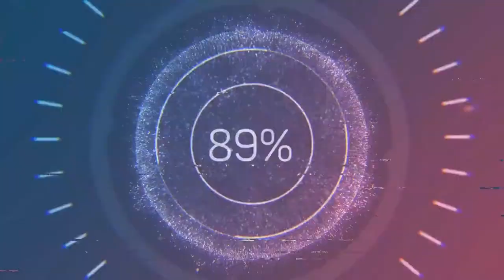Como pintar a pele da Agnes de unicornio Pntura em camiseta infantil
"Oi, pessoal! Sou eu, a Agnes, e estou aqui para compartilhar com vocês um mundo de magia e criatividade: a pintura em tecido! Tenho certeza de que vocês vão adorar essa aventura colorida ao meu lado.

Imagine só, poder transformar uma simples peça de tecido em uma obra de arte cheia de vida e personalidade. Com tintas especiais e pincéis mágicos, podemos dar vida a imagens, padrões e desenhos incríveis em camisetas, panos de prato, bolsas e muito mais!

Com a pintura em tecido, podemos soltar a imaginação e criar algo único, que reflete nossa personalidade e estilo. Seja um desenho divertido, um motivo floral delicado ou uma paisagem encantadora, as possibilidades são infinitas.

E o melhor de tudo, a pintura em tecido nos permite deixar nossa marca por onde passamos. Imagine vestir uma camiseta ou usar uma bolsa pintada por você, mostrando ao mundo sua criatividade e originalidade. É uma sensação incrível!

Então, se você está pronto para mergulhar nessa jornada artística, junte-se a mim e vamos descobrir juntos todos os segredos da pintura em tecido. Vou compartilhar dicas, truques e passo a passos para você criar suas próprias peças únicas e encantadoras.

Não importa se você é um iniciante ou um experiente artista, a pintura em tecido é para todos! Vamos explorar diversas técnicas, experimentar diferentes estilos e desvendar os segredos das cores. Tenho certeza de que você vai se apaixonar por esse mundo mágico da pintura em tecido.

Então, pegue seus pincéis, escolha suas tintas favoritas e embarque nessa aventura artística ao meu lado. Prepare-se para se surpreender com suas habilidades e criar peças maravilhosas que vão encantar a todos.

Vamos juntos dar vida às nossas ideias, expressar nossa criatividade e deixar nossa imaginação voar nas asas das cores! Estou ansiosa para ver o que podemos criar juntos na incrível jornada da pintura em tecido.

Bem-vindos ao mundo encantado da pintura em tecido com a Agnes!"